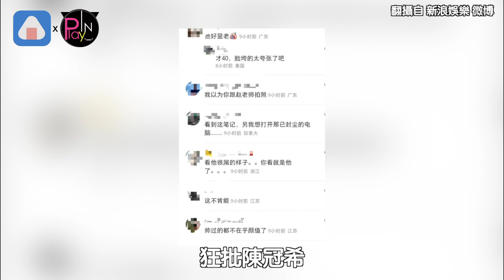女網友同框野生41歲陳冠希! 遭網友酸爆「像72歲」